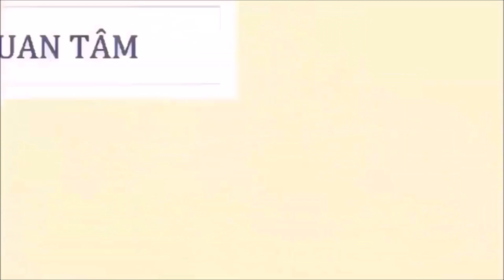Đừng Bắt Em Phải Quên Preview Tập 8:Nắm Được Bí Mật Của Ngân, Linh Lên Kế Hoạch Chia Rẽ Ngân Và Luân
✅Đừng Bắt Em Phải Quên Preview Tập 8 Nắm Được Bí Mật Của Ngân,Linh Lên Kế Hoạch Chia Rẽ Ngân Và Luân  |TIN TỨC 24H TV|